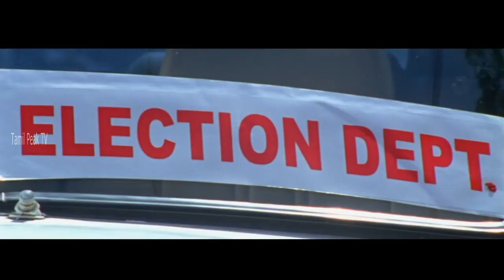A Hot Traditional Girl Having Fun With Her Boyfriend Ramanathapuram Top Hot Tamil Movies 2018 2019